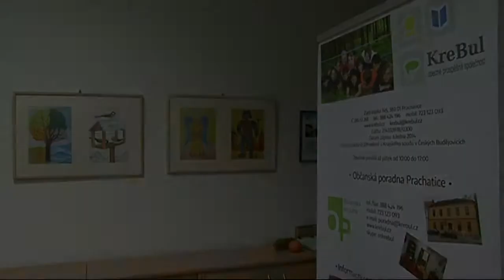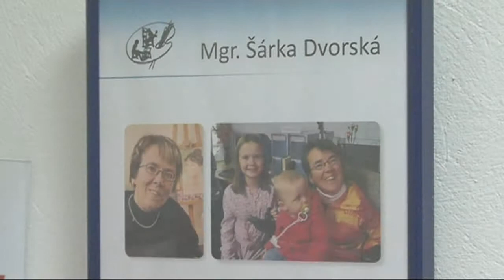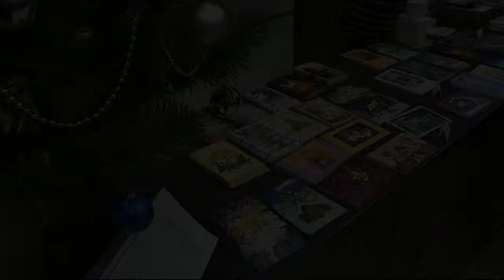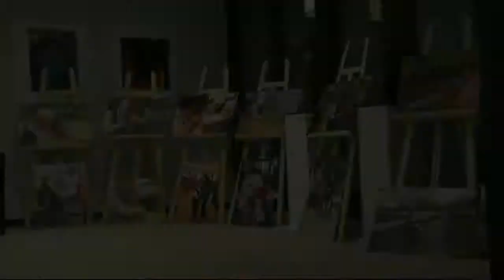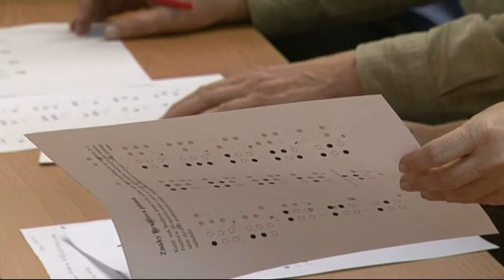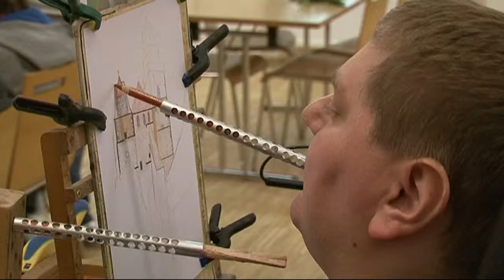Aktuálně Den zdravotně postižených v Prachaticích